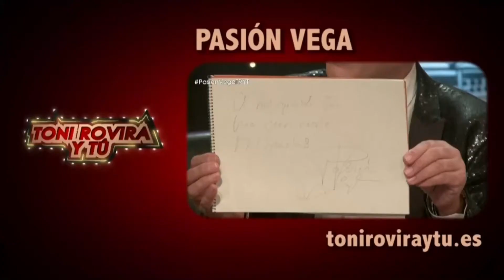Wiz Problema y Manolito el Gafas en Toni Rovira y Tú (Multiverso)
Wiz Problema y Manolito el Gafas en Toni Rovira y Tú presentando su espectáculo Multiverso